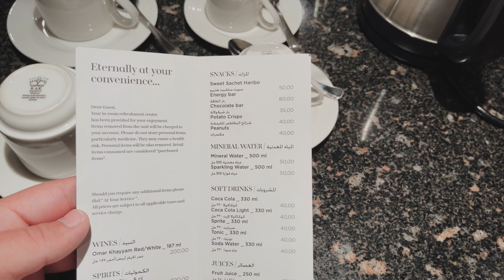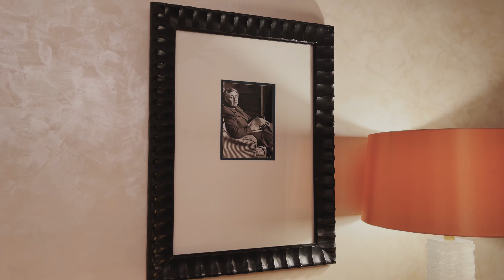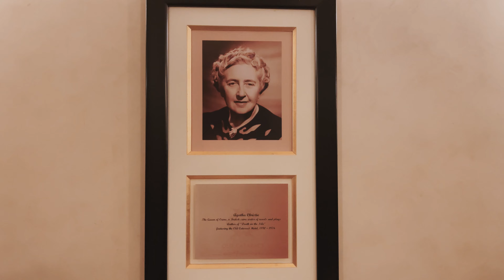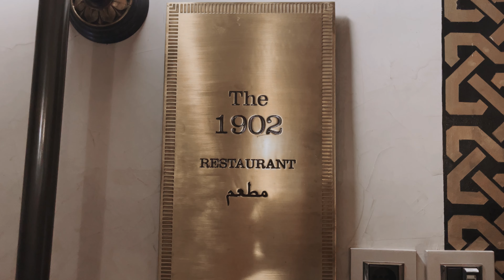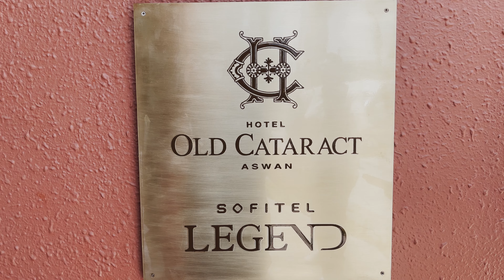Luxo e História às Margens do Nilo: Sofitel Legend Old Cataract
Entre para a Lista de Espera do Não É Caro Viajar com Milhas:

Sofitel Legend Old Cataract
Hoje, vou levar vocês para uma viagem inesquecível ao Egito, mais precisamente para o Sofitel Legend Old Cataract Aswan, um hotel luxuoso e histórico às margens do Rio Nilo.

Um pouco sobre o hotel:

Construído em 1899, o Old Cataract já hospedou figuras ilustres como Agatha Christie, Winston Churchill e até a Princesa Diana. O hotel é um verdadeiro ícone da cidade de Assuã e oferece uma experiência única aos seus hóspedes.

A minha experiência:

Tive a sorte de conseguir uma reserva de última hora para o Old Cataract e, desde o momento em que cheguei, me senti completamente encantado. A arquitetura colonial do hotel é deslumbrante, com jardins exuberantes e vistas deslumbrantes do Nilo.

Os quartos:

Os quartos são espaçosos e luxuosos, decorados com móveis de época e obras de arte originais. A maioria dos quartos oferece vista para o rio, o que torna a experiência ainda mais especial.

As comodidades:

O hotel oferece uma variedade de comodidades para seus hóspedes, incluindo piscina, spa, academia, restaurantes e bares. O destaque fica para o 1902 Bar, onde Agatha Christie escreveu parte do seu famoso romance "Morte no Nilo".

Como economizar:

Embora o Old Cataract seja um hotel luxuoso, existem maneiras de economizar na sua estadia. Eu, por exemplo, consegui utilizar pontos do programa de fidelidade Accor Live Limitless para pagar a minha reserva.